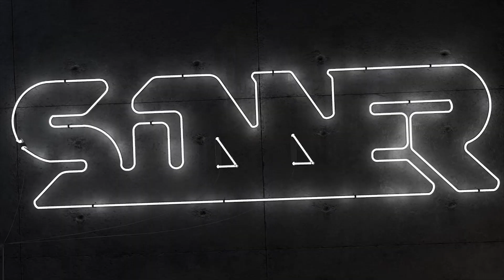Cheaters & CHAD PVP | 27 | Escape From Tarkov | EFT Highlights & Moments